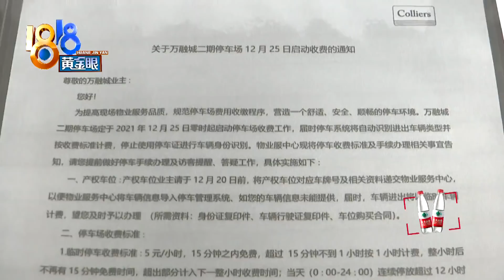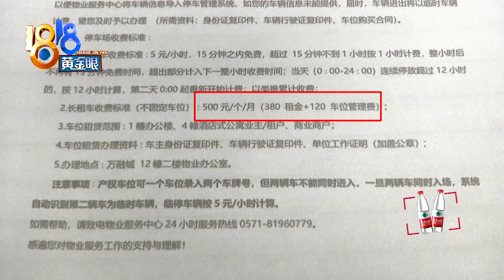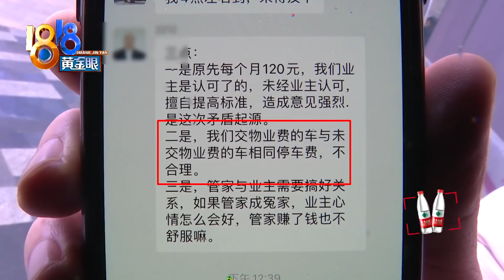停车费从120涨到500，业主们“不同意”【1818黄金眼】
【车位“启动收费” 业主们“不同意”】杭州的孙女士反映，她居住的公寓楼停车费从每月120涨到了500，她不同意，跟物业交涉，车子还被拉黑了。她拿出一份材料，其中写明车位服务费120块钱每个每月，没有约定期限。那现在涨价的依据是什么呢？

新闻标签：